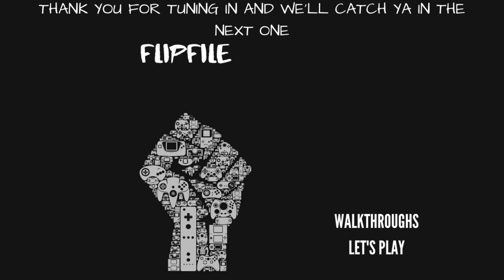The Last Of Us Remastered Walkthrough - Left Behind Part 2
The story of Left Behind follows a non-linear timeline of both Ellie's time with Riley before meeting Joel, and the aftermath of the fight with David's group at the University of Eastern Colorado. ... Set three weeks before the The Last of Us takes place, Riley surprises Ellie at the boarding school.

Sudotack ST-810 USB Professional Microphone: